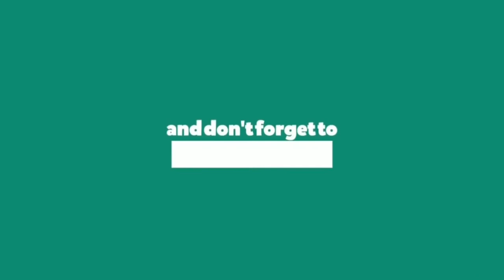ATX Paddle Board Jess & Pax with Coffee Crew | Austin, Texas Outdoor Activities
If you are new to Austin TX, or just wants to explore more of the city, you're in the right place. Our goal in this channel to share the fun things we've been doing these past few months.

Any suggestions about outdoor stuff or maybe some fun things to explore here in Austin. Please share them on the comments and we're open to experiencing new things here or nearby this beautiful city.

00:00 - Intro (Who is Jess and Pax)
01:51 - Paddle Board
03:06 - Bloopers